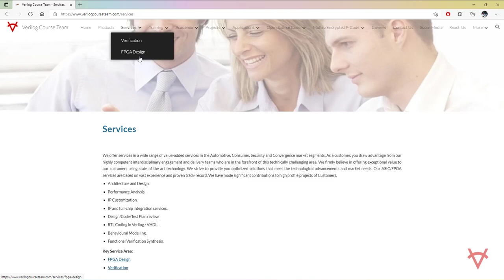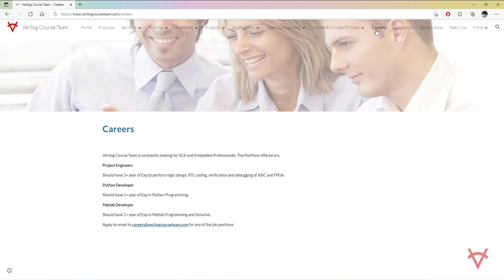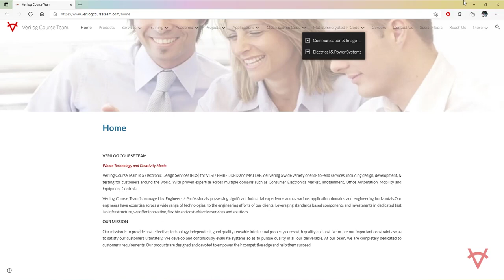A NEW LOOK TO VERILOG COURSE TEAM WEBSITE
Key Updates
1. Easy access to all project details
2. Downloadable Open-Source and Encrypted codes using Verilog HDL and Matlab
3. Expertise area
4. Various application with its domain
5. List of Optimization Algorithm
6. Easy way to interact with us using mobile app services (WhatsApp, Signal and Telegram)
7. Voice call support using Skype